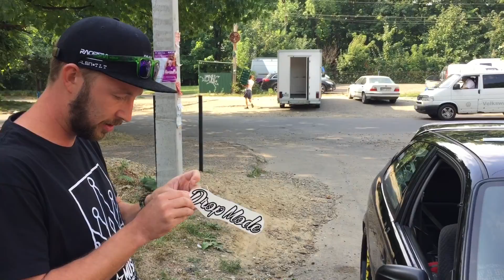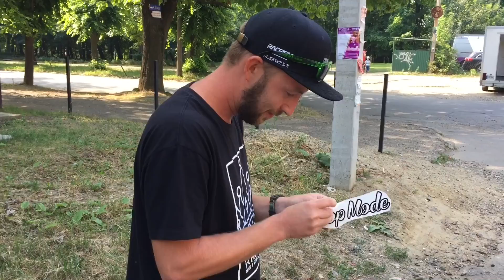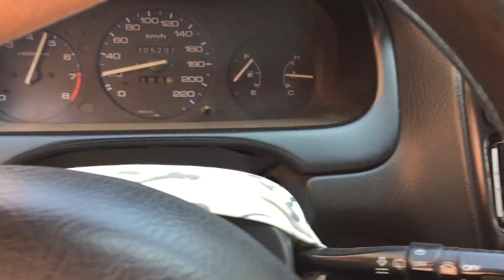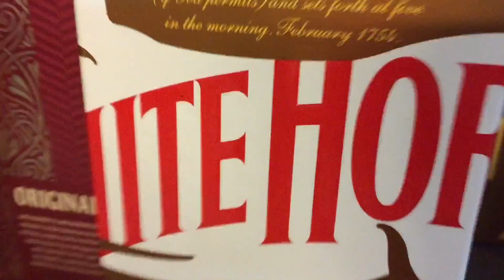Trip to LowIndependence 2017.Bukovel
Summer trip to Bukovel with my homies